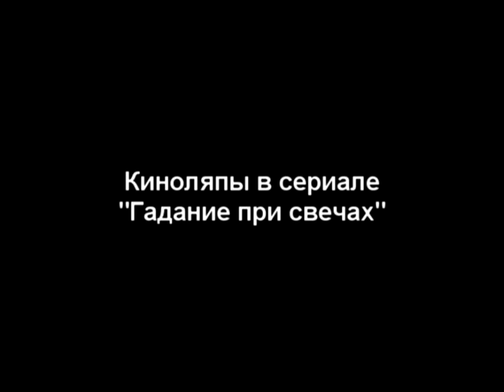Киноляпы в фильме "Гадание при свечах"